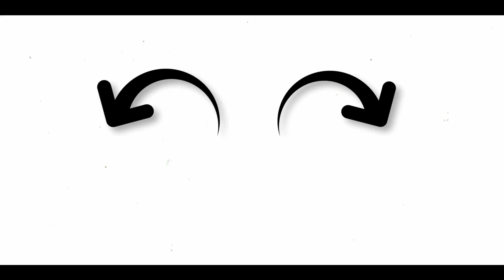Egyptian inspired makeup/ New clicks 2020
If u liked to learn this look type it in comment bar